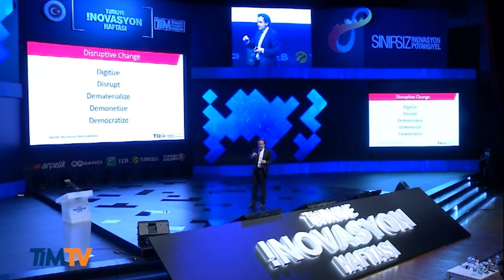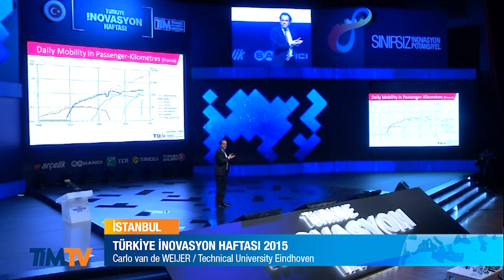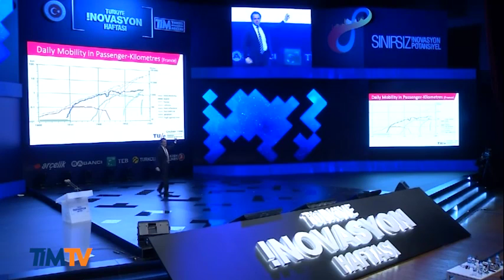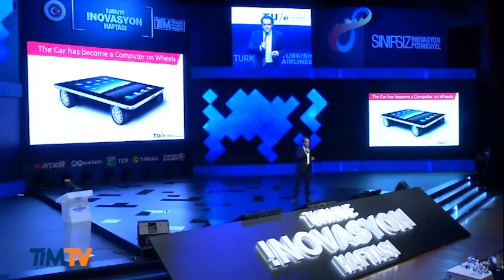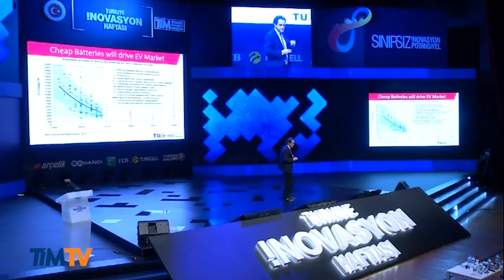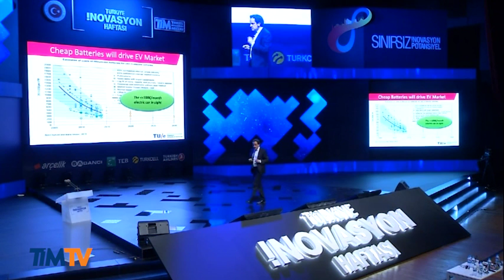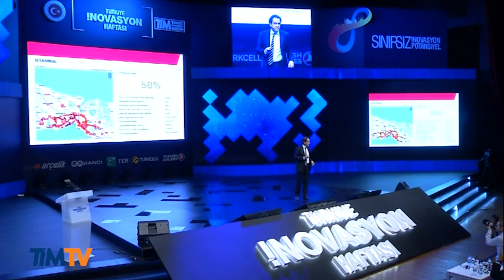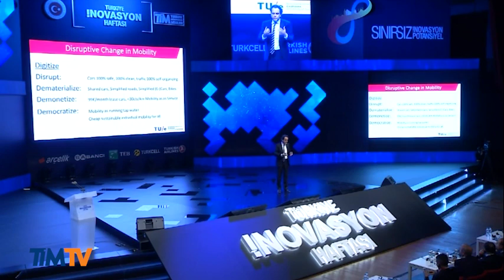2015 Türkiye İnovasyon Haftası İstanbul - Carlo van de Weijer (2.Gün)